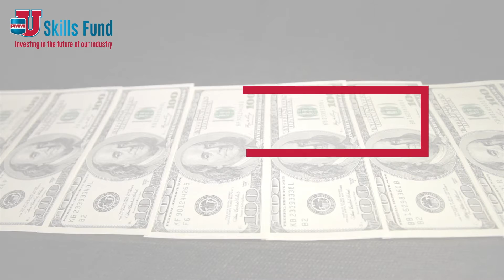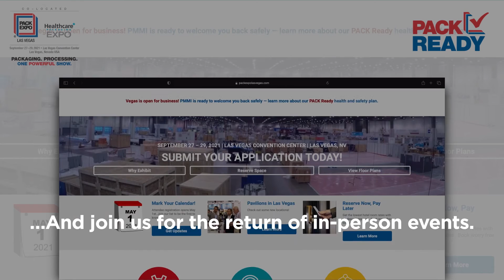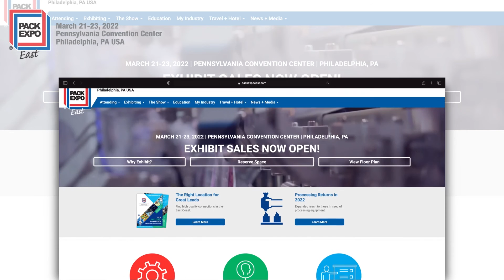2021 ELC Chairman’s Video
Discover how PMMI is supporting its members in 2021 and beyond.